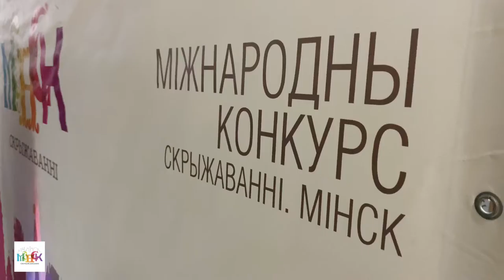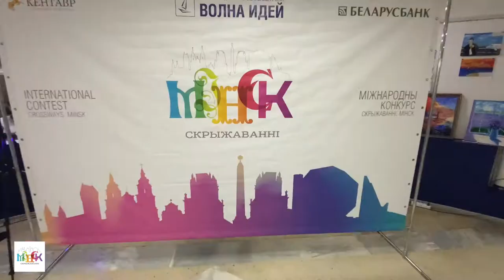ART. Скрыжаваннi. Витебск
Видеоотчет об особенном событии в рамках Международного конкурса "Скрыжаваннi": Номинация "Изобразительное искусство" в Витебске.